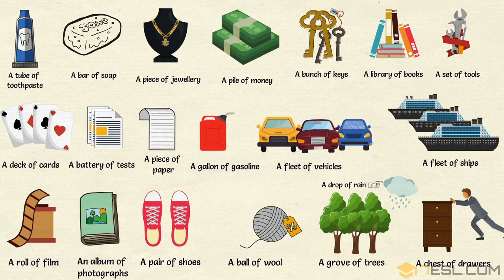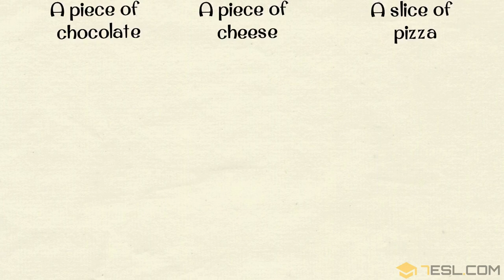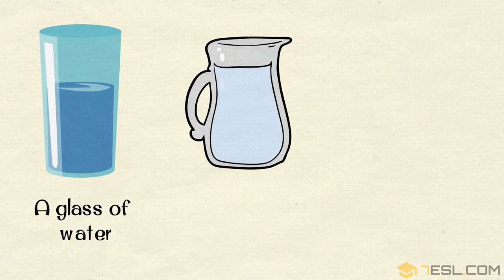Collective Nouns for Food, Drinks and other Common Things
Learn Useful Collective & Partitive Nouns for Things, Food, and Drinks in English.